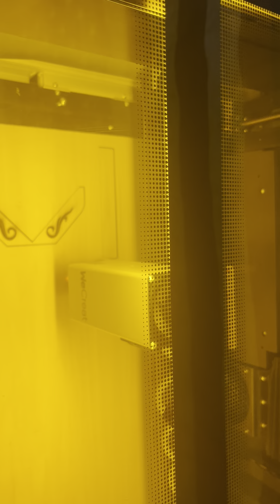WeCreat Vision Laser! (First Look) My first video and Cut/Engrave Demo.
Buy any Mother's Day bundle and get $69.99 worth of Plywood free!

Please use this code JunkjournalshopWeCreat

which is a $100-off code.
Please be advised that the code cannot be used together with any other promotion code.

Is it easy to set up? Is it easy to use? What can I make? So many questions, not sure I can answer them all in 1 video.

Specifications (from the company website):
20W Diode Laser
2W IR Laser
HD Camera
Auto Lift
Auto Focus
Rotary 1-100 mm
Max Speen 600 mm
Built In Air Assist
FDA Class 1 Certified
LIghtburn compatibility!

WeCreat Vision
WeCreat features an industry-first auto-lifting enclosure, enabling easy auto-focus for materials of different sizes, and to contain smoke and fumes.

Start creating with ease in just 3 steps
Craft with ease and precision by choosing from a diverse design library or importing your own files effortlessly. Select materials like wood, leather, metal, and even food, and let the laser bring your ideas to life at the push of a button.